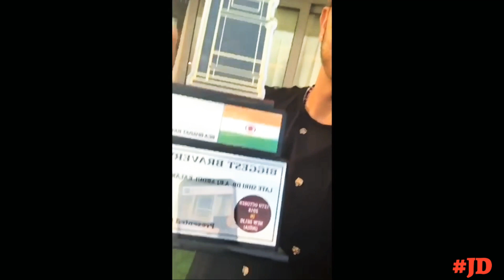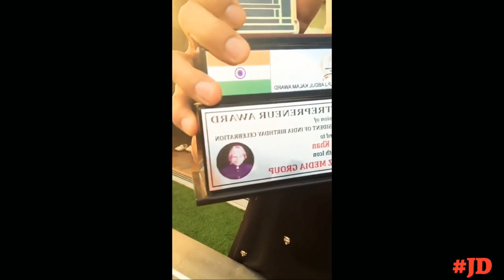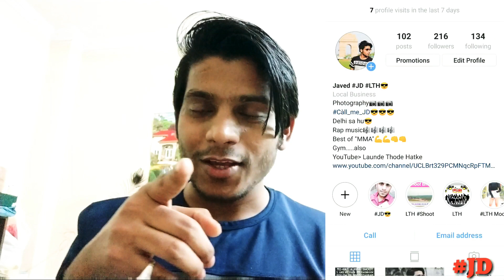Sahil Khan Vs Sangram Chougule Drama | Sahil Khan Reply To Sangram Chougule | Fully Explained Video